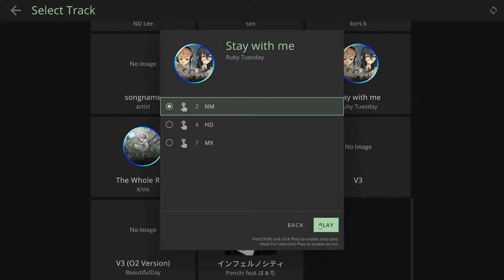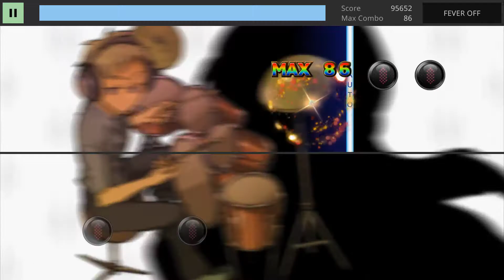[TECHMANIA] Stay with me (NM)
*NOTICE (EXTREMELY IMPORTANT)*
PLEASE DO NOT SHARE ANY DETAILS ABOUT THIS SONG SUCH AS SCORE SHARING, SCREENSHOTS, LINK SHARING, ETC. AT OFFICIAL TECHMANIA DISCORD SERVER.

Composer: Ruby Tuesday
Keysounded: Yes

Difficulties:
Touch-NM: lv 2
Touch-HD: lv 4
Touch-MX: lv 7